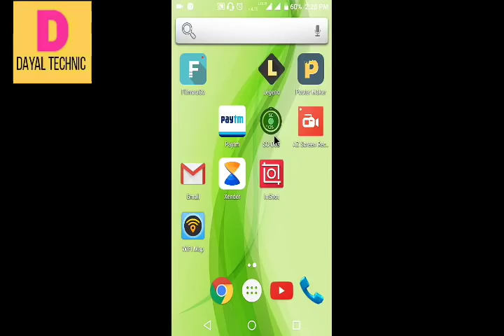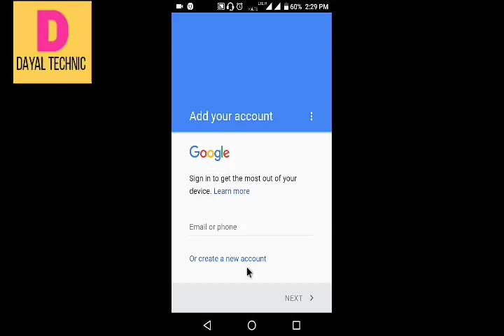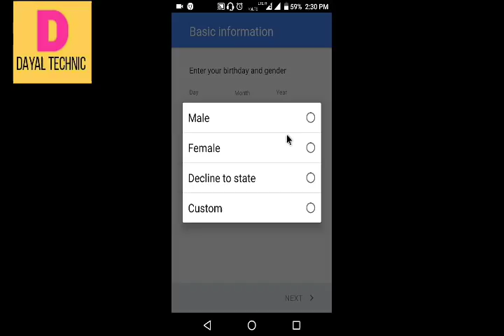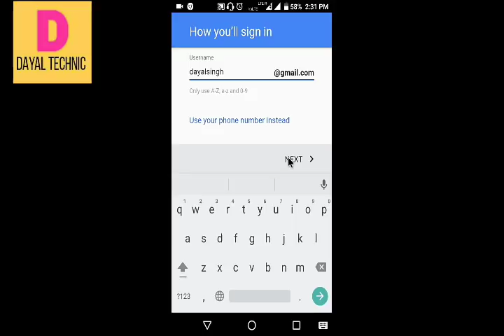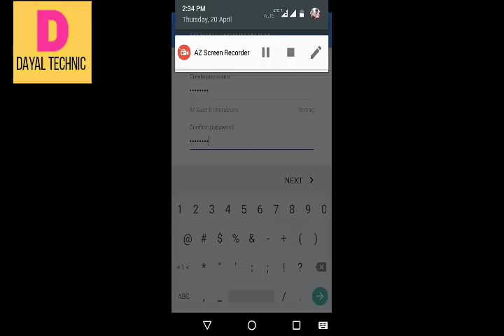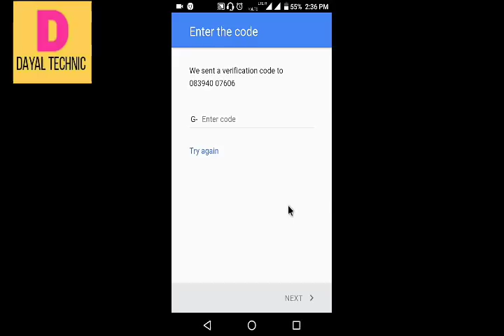Gmail ID kaise banaye .How to create Gmail id.Email id kaise banate hain. Hindi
Gmail ID kaise banaye Hindi me  jankari  mubile se Gmail ID kaise banaye .Namskar dosto maine es vedeo me Hindi me gmail id banana sikaya hai.email id kaise banate hain.Email acount kaise banate hain.Gmail acount kaise banye.How to make Gmail id.How to make Email id.in Hindi
Play stor ki id kaise banate hai
Gmail id kaise bante hai
Google ki id Kaise banate hai
By D tech

     *subscrib* my channal other vedeo .   by D tech